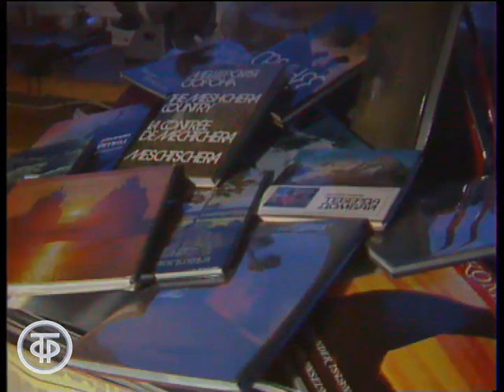Фотограф Вадим Гиппенрейтер (1987)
Фотограф Вадим Гиппенрейтер
О мастере фотографии, альпинисте Вадиме Евгеньевиче Гиппенрейтере: фотографии В.Гиппенрейтера разных лет, фотожурналист Лев Шерстенников говорит о поэтичности фотографий В.Гиппенрейтера, об особом художественном видении природы и способности передать свое отношение и свои чувства в снимке, иллюстрации из фотоальбома Гиппенрейтера “Командоры” (острова), интервью Л.Шерстенникова с В.Гиппенрейтером о влиянии художника на пейзаж, о выразительных средствах и технической составляющей фотографии, В.Гиппенрейтер показывает камеру конца XIX века (деревянную), пейзажные фотографии В.Гиппенрейтера (за кадром звучат стихотворения Александра Пушкина “Унылая пора! Очей очарованье!”, Сергея Есенина “Голубень”, Афанасия Фета “Учись у них - у дуба, у березы…”).

Фрагмент передачи "Остановись, мгновение!".
Главная редакция народного творчества, 1987 г.